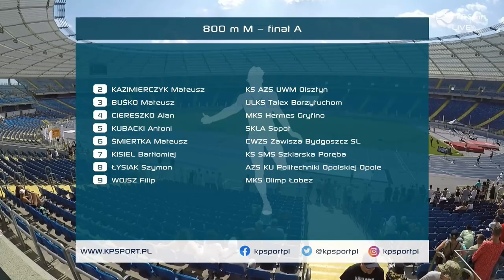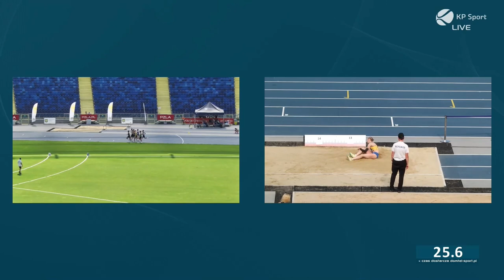SZYMON ŁYSIAK | 800m 🏃‍♂️ | U18 🇵🇱 ATHLETICS CHAMPIONSHIPS - CHORZÓW 2023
🥇 SZYMON ŁYSIAK (AZS KU Politechniki Opolskiej Opole)
1:57.76" ➡️ GOLD MEDAL
U18 Men's 800m

55. PZLA U18 Mistrzostwa Polski
CHORZÓW, 7-9 lipca 2023